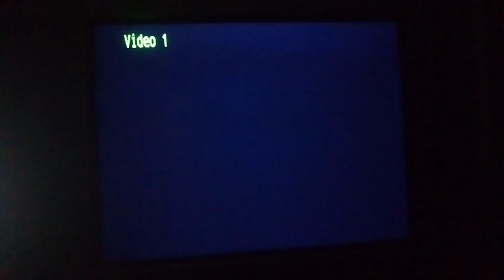PSX SCPH-9001 2da Unidad Logo Corrompido #832 Mini Miedo Personificado